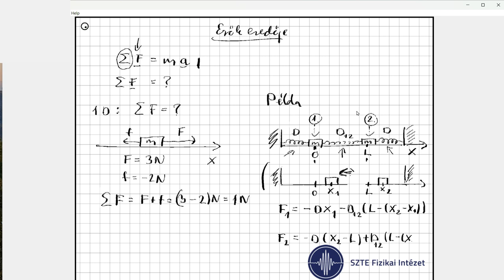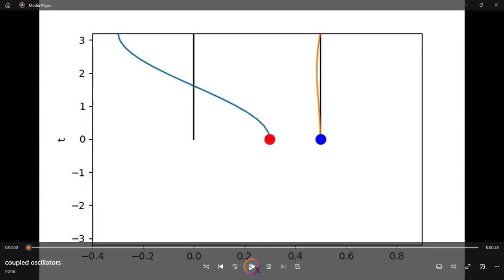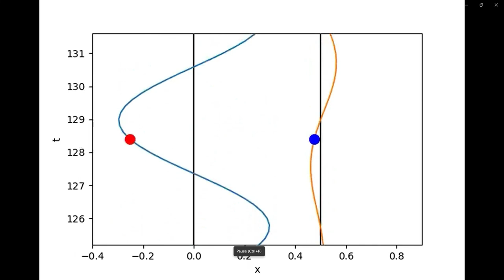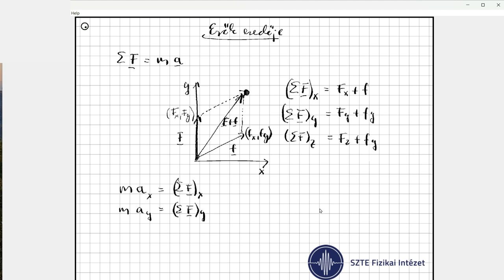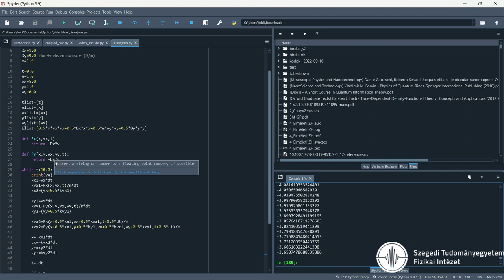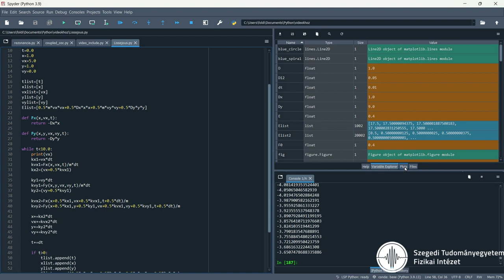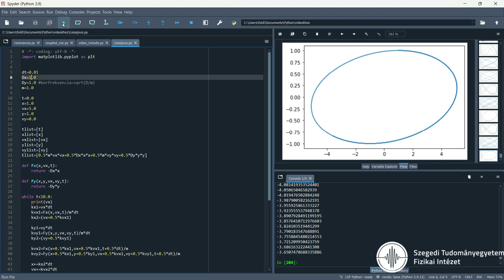Fizika és Python - játék és modellezés 4.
Dr. Földi Péter tanszékvezető egyetemi docens (SZTE Fizikai Intézet Elméleti Fizikai Tanszék) "Fizika és Python - játék és modellezés" c. videósorozatának 4. része.